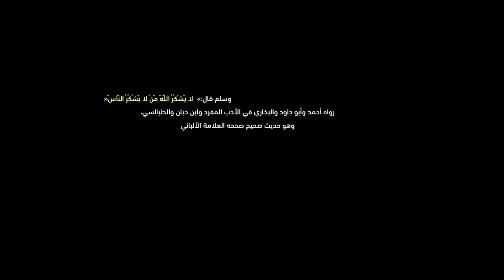زعما عجبكم الصالون هذا ؟ رسالة شكر من طاقم أثاث الثقة للمتتبعين ❣🔥